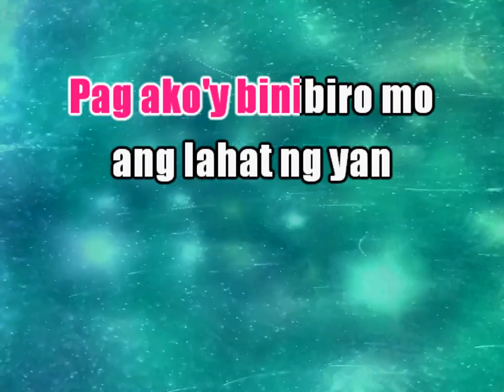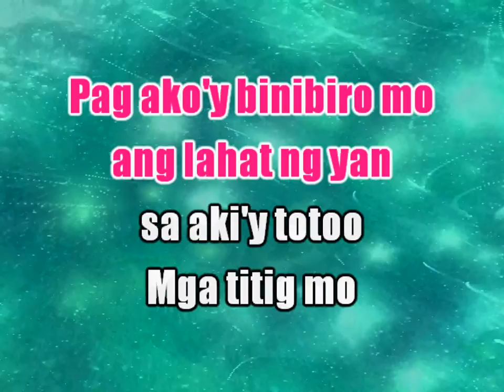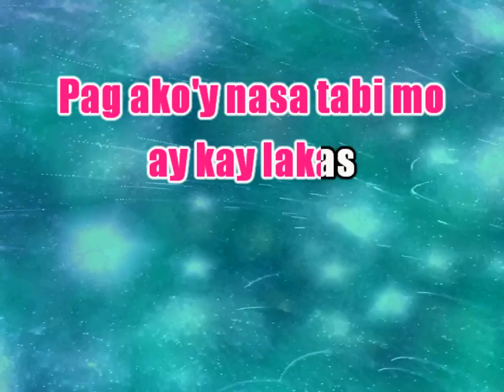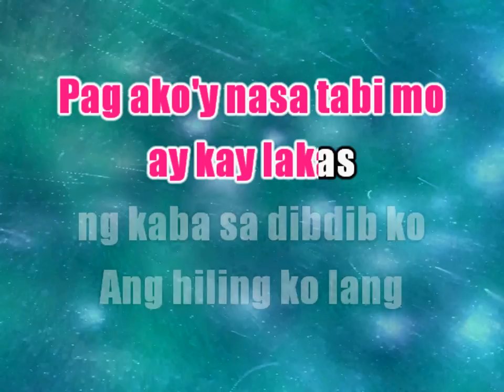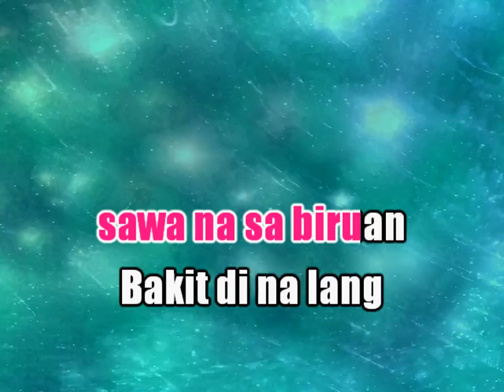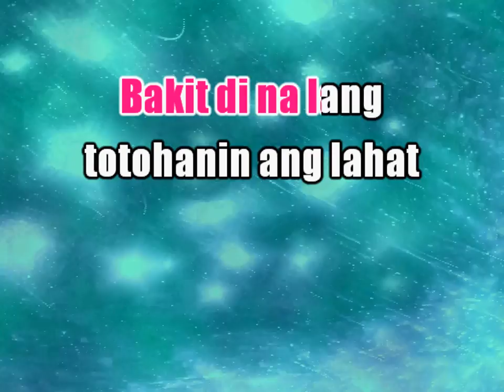Bakit 'Di Totohanin - Carol Banawa (Karaoke)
Song: Bakit 'Di Totohanin
Original Artist: Carol Banawa